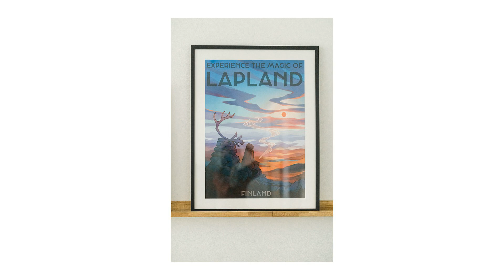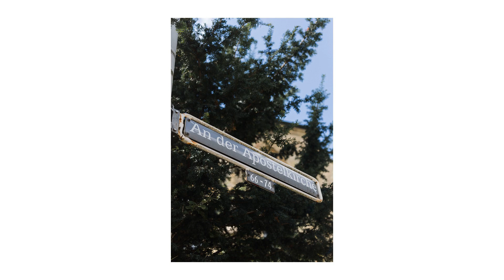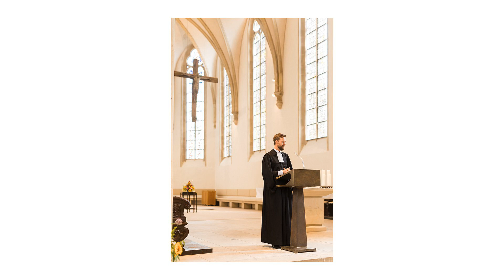Hafenkaeserei Hochzeit Muenster | Helena & Leon